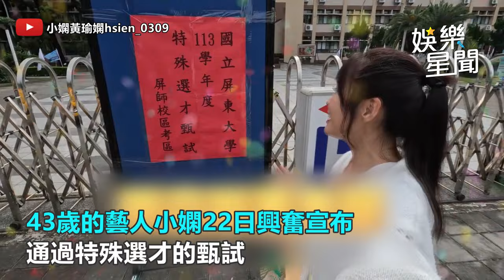榜首考上大學超狂！小嫻嗨曝「學霸新身分」：沒什麼猶豫就衝了｜三立娛樂星聞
來源 YT/小嫻黃瑜嫻hsien_0309